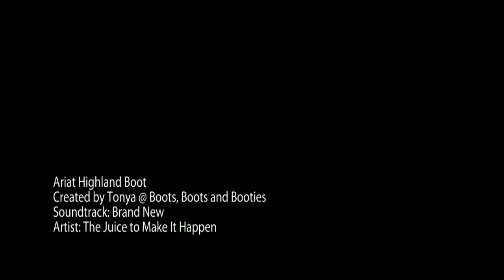Ariat Highland Boot